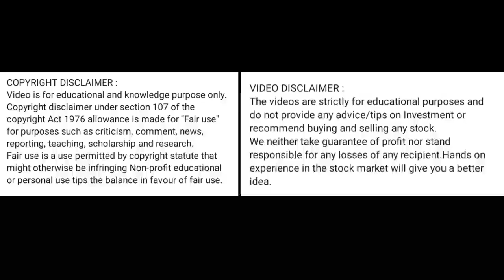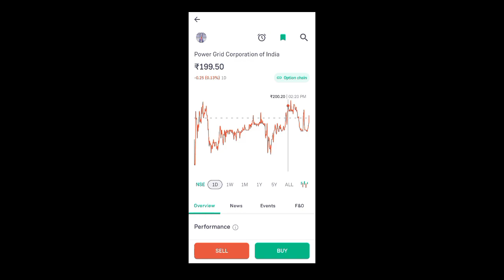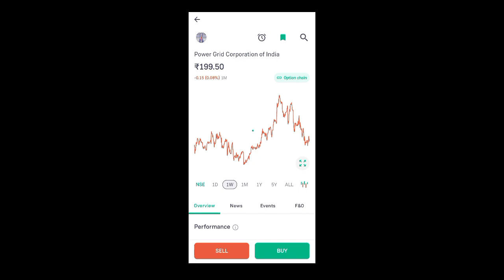power grid share price today l power grid share news today l power grid share latest news today